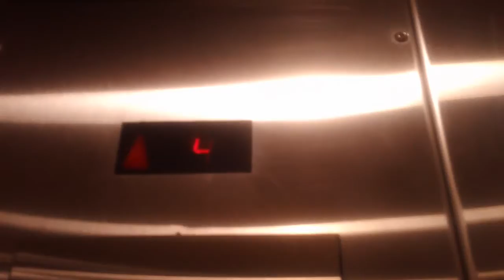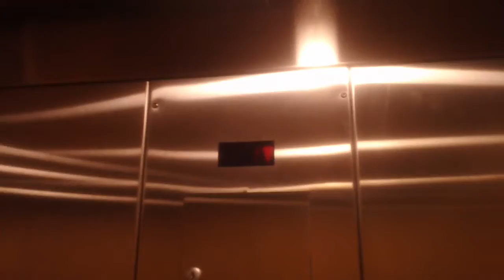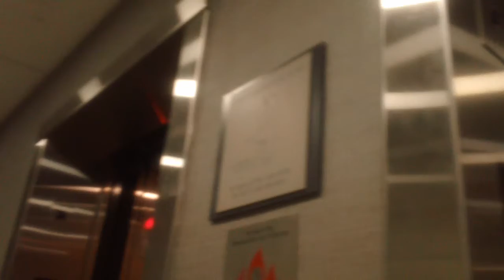Schindler HT 330A Elevators At Country Inn & Suites, Smithfeild NC